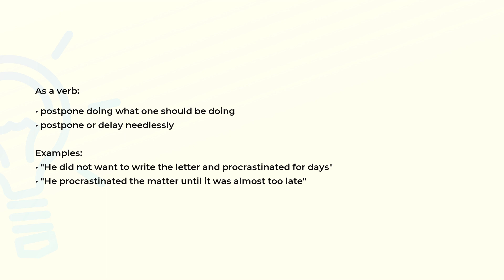What is the meaning of the word PROCRASTINATE?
Definition, examples of use and spelling of the word PROCRASTINATE.

(00:00) Intro
(00:07) As a verb
(00:29) Spelling

As a verb (00:07):
• postpone doing what one should be doing
• postpone or delay needlessly

Examples:
• "He did not want to write the letter and procrastinated for days"
• "He procrastinated the matter until it was almost too late"